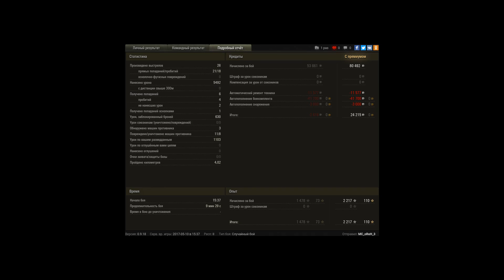Лучший бой джова 2017 (нет)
Игрок: MC_oReH_3 [HIVE]
Лучший бой джова 2017